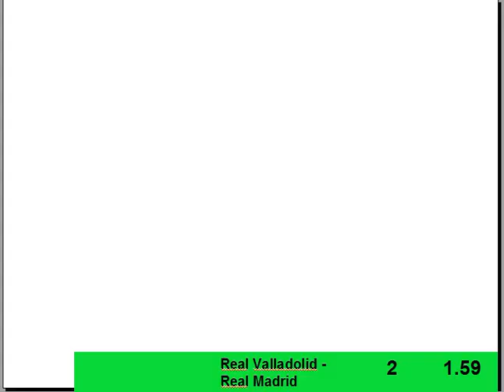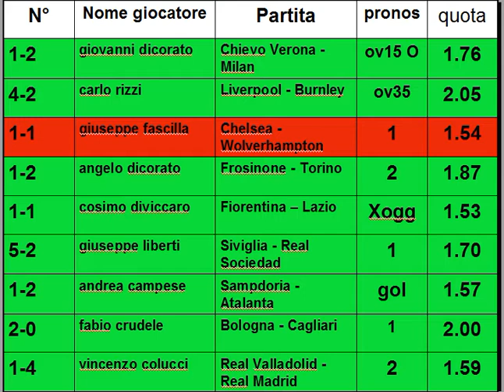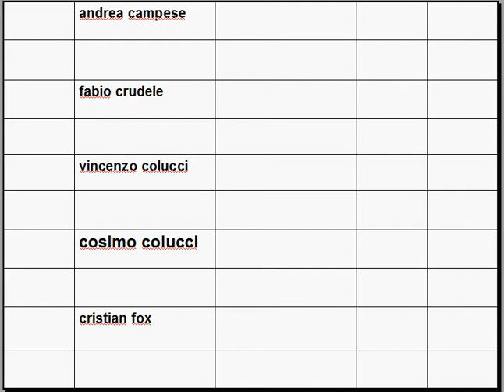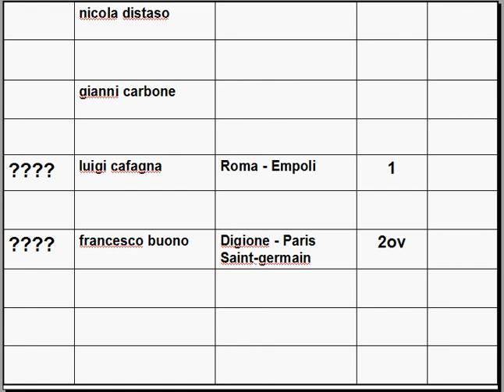Risultati del Club della scommessa N°10 - scommesse pronostici sistema calcio